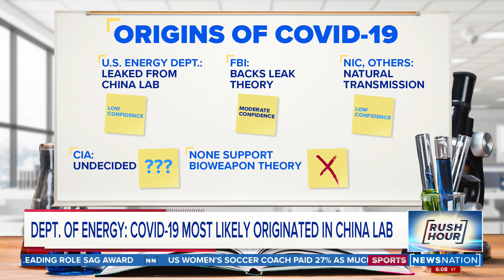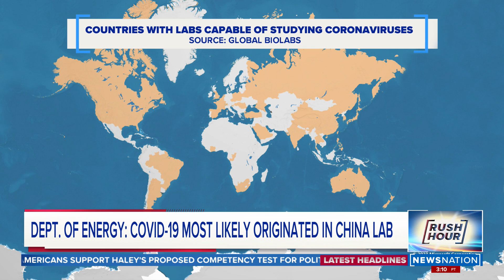What does DOE's 'low confidence' in COVID leak theory mean? | Rush Hour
The U.S. Department of Energy reportedly believes the COVID-19 pandemic might have started with a Chinese lab leak, but that doesn't mean they're sold on the idea.